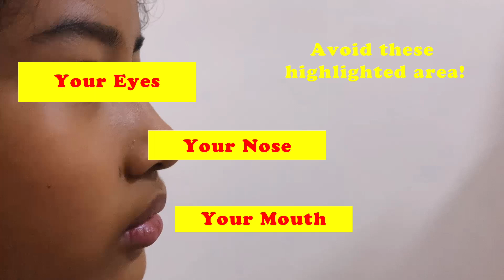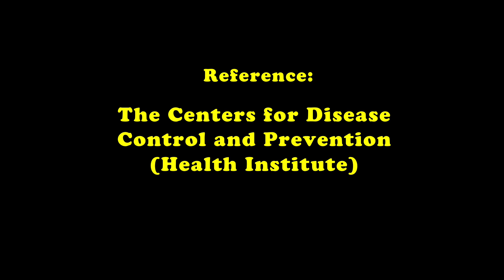FISIP - Group 3 - 5 Ways to Prevent the Spread of COVID-19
Hello! In terms to fulfill our english assignment. We would like you to watch this short video explanation about "5 Ways to Prevent the Spread of COVID-19". Please enjoy and hope it can be really helpful for your own good!

Group 3:
Fathiya Ranakifa Putri Suryana
Keni Yulianita Dinansyah

Please turn the volume up if you didn't hear clear enough. Thank you!